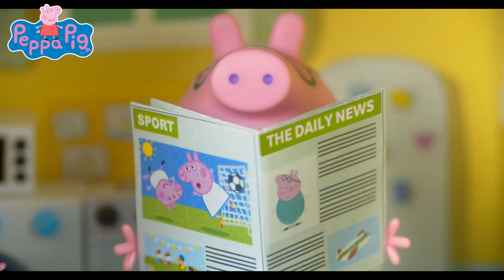Peppa Pig Official Channel | Muddy Petting Farm | Play-Doh Show Stop Motion